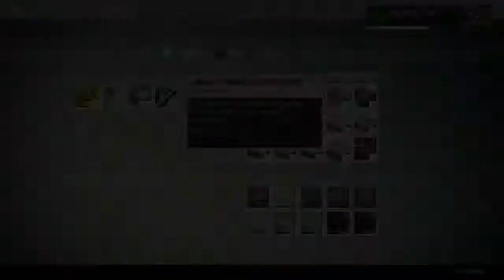HoW: "A Kell Rising" [Mission 1]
This is the first mission encountered in the new House of Wolves expansion for Destiny. This was my very first play-through of said mission.